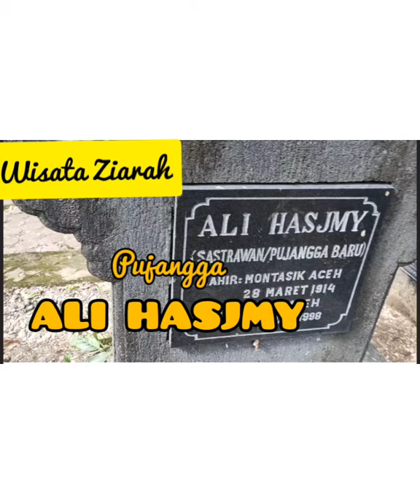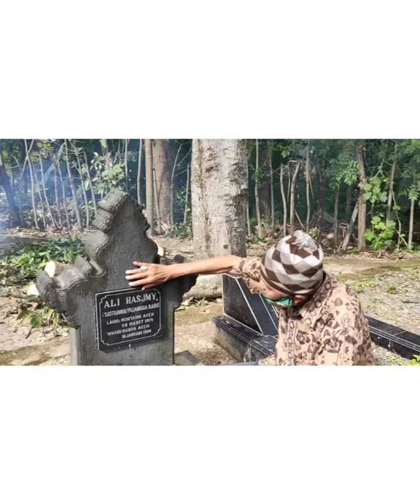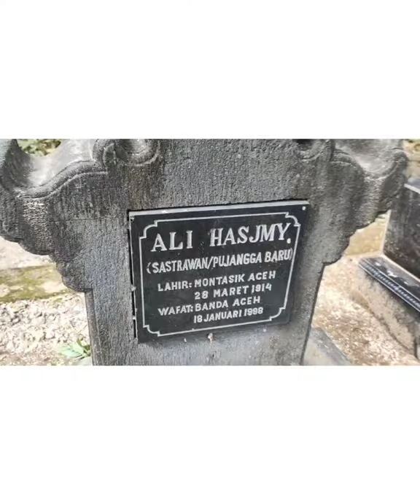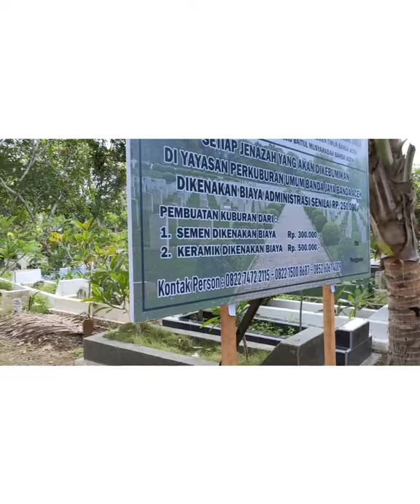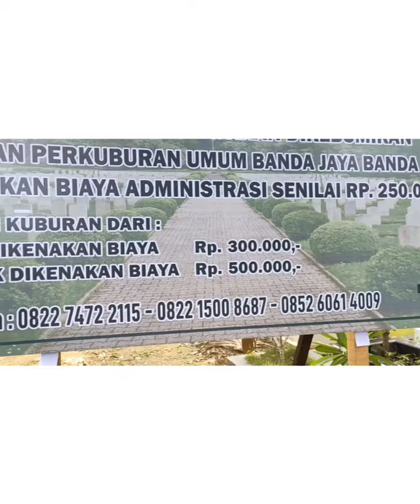ZIARAH KE MAKAM PUJANGGA ALI HASJMY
Kisah hidup pujangga